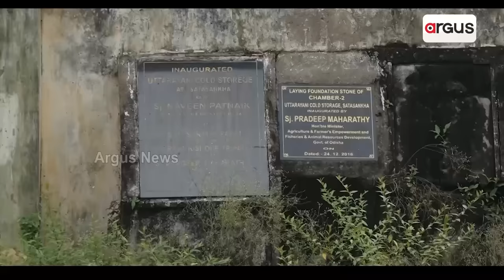ଧାମନଗର ଉପନିର୍ବାଚନରେ ବିଜେପିର ପ୍ରତିଶ୍ରୁତି ନେଇ ପ୍ରଶ୍ନ ଉଠାଇଲେ ପାଣ୍ଡିଆନ୍ || V K Pandian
ଧାମନଗର ଉପନିର୍ବାଚନରେ ବିଜେପିର ପ୍ରତିଶ୍ରୁତି ନେଇ ପ୍ରଶ୍ନ ଉଠାଇଲେ ପାଣ୍ଡିଆନ୍ । ୨୦୧୯ ପରର ନବୀନଙ୍କ ଉପନିର୍ବାଚନ ପ୍ରତିଶ୍ରୁତି ମନେ ପକାଇ ଜବାବ ଦେଲେ ଜନତା